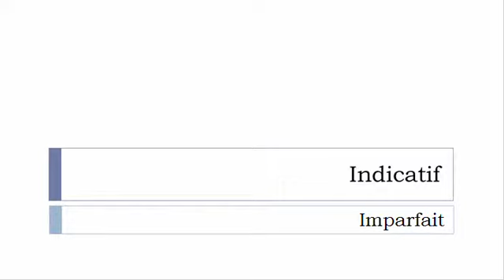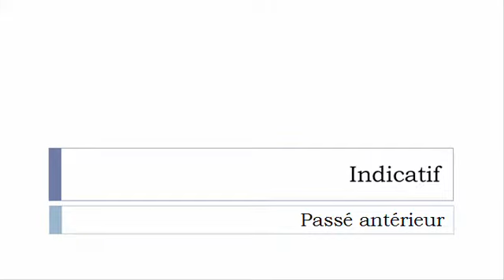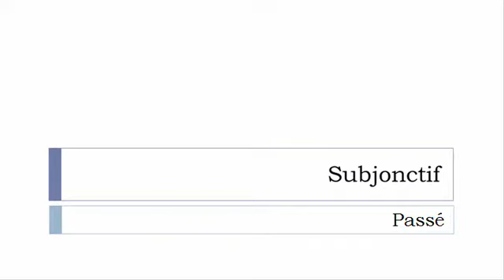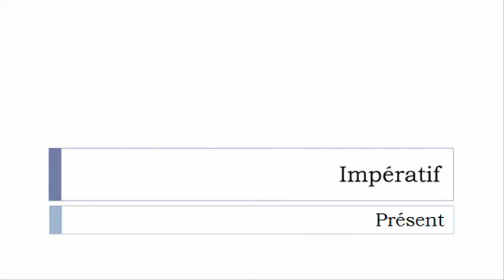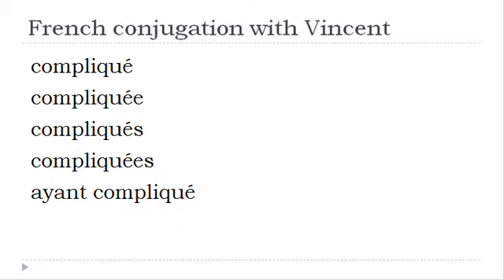French verb = All tenses # Compliquer